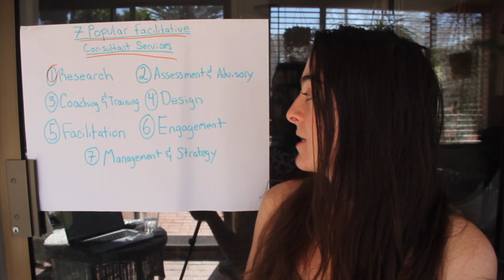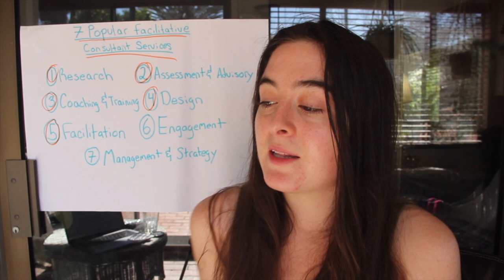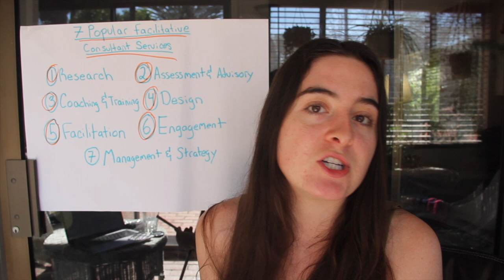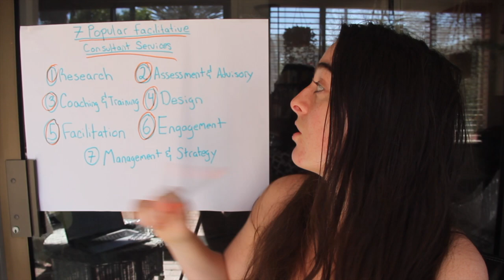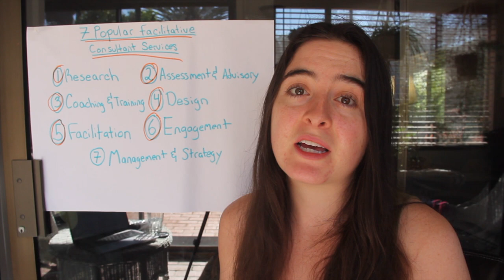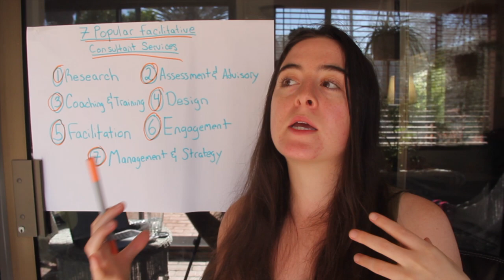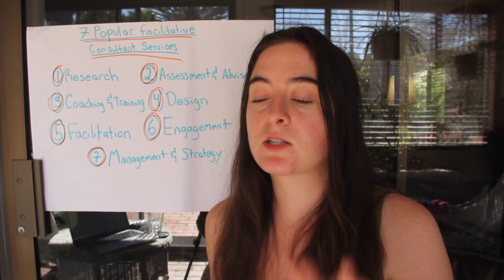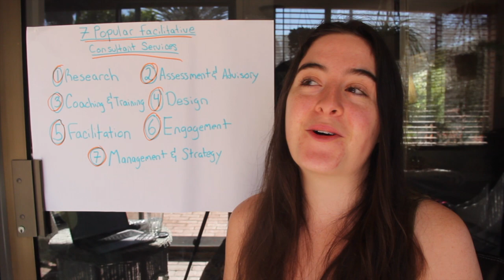7 Popular Facilitative Consultant Services